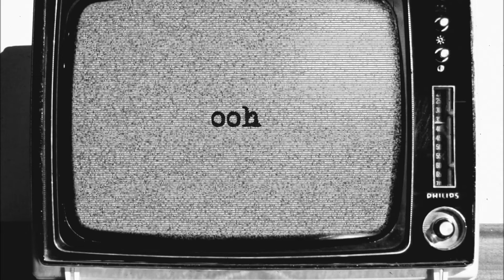Daft Punk vs Muse Mash-Up (Television Rules The Black Hole) - The Production UK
Help me out and send this to Daft Punk and Muse via twitter

So, I'm finally back. It's been like, a two month hiatus but I'm here. So firstly, updates. I will no longer be doing videos every week (such as Mash-Up Monday or Free Your Glee Friday) because I'm far to busy to commit to again so here's what I'm doing. I'm going to releasing little random mash-ups like this from time to time, trying to do at least one a month is possible. And then, I'm going to be doing a set of four mash-ups of the greatest hits of 2013: one for January-March, April-June, July-September and October-December and at the end they'll make huge mix of all of the biggest hits of the year.

So, I know I'm basically switching up the entire system and changing what I've have been doing for years but this is the best way to get as many good mash-ups to you as possible, rather than rushed ones.

Thanks, Scott.